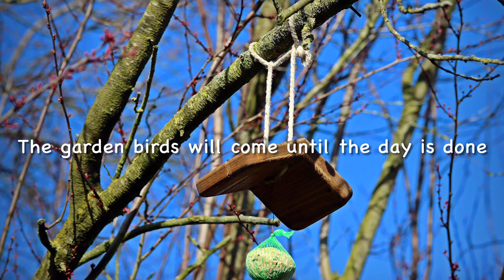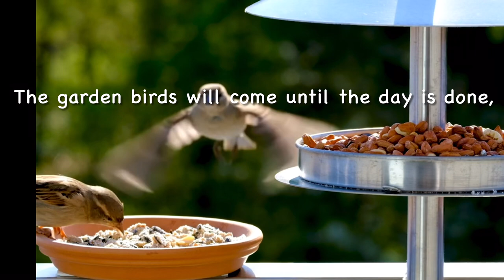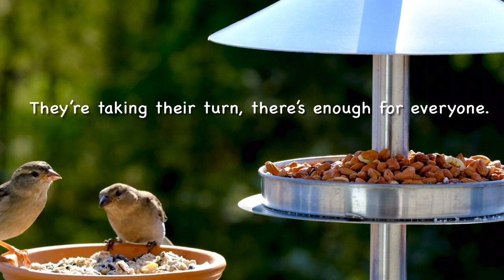BIRD FEEDER SONG, Song for children, song for schools, common UK garden birds, words on screen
A cute little song suitable for Nursery, playgroups, KS 1 and 2 featuring common garden birds of the UK, with lyrics on screen

KC Music 2023

*I have a second channel of Relaxing Fantasy Music. Suitable for sleep, study, relaxation and of course ‘creative writing’.

With thanks to the members of
for use of their free photo and video material.

photos by:
Ralph
GeorgeB2
Wild Pixar
Kurt Bouda

Video clips by:
JLasWilson
Richard Middleborg
Analogicus
Milan Wulf
Uwe Jelting
Arvind Sharma
JacekBen
Sandi
Walz
Wayne Jackson
Daniel Hourtoulle
FlorianSmc
NickyPe